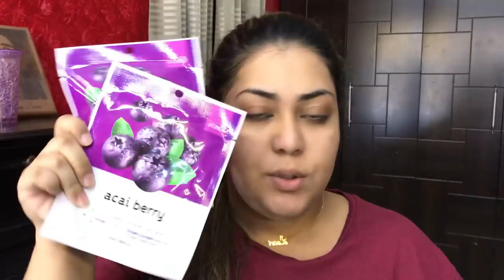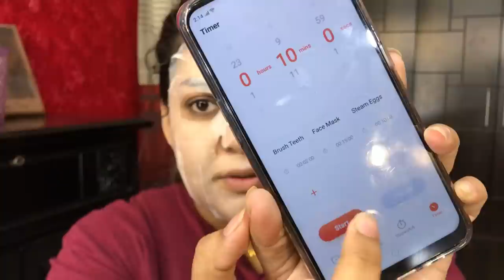How to get clear+glowing skin at home|| EID SPECIAL SKIN CARE TUTORIAL|| LEONA RAHMAN LEAN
Assalamualaikum girl's..
Ramadan Mubarak to you all. We are at the end of Ramadan, which is why I filmed this How to get clear+glowing skin at home for you all.This is my personal routine before any big events like Eid, weddings and special functions where I want to look my best. I do this one week before the big event and follow up with the mask every 2-3 days before the actual event...

All Information you need to know is right here.